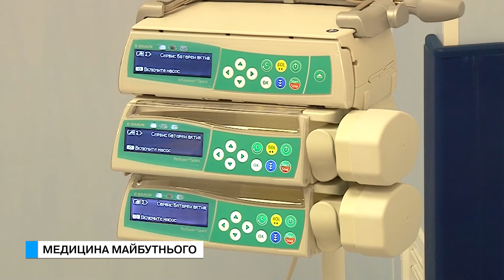Спеціальний репортаж. Медицина майбутнього.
Медична реформа викликає багато питань як у пересічних українців, так і у професійних лікарів. Вже з квітня медичні установи почнуть працювати по-новому. Другий етап реформування ось ось почнеться. Чого очікувати і до чого готуватися? - ми вирішили розібратися